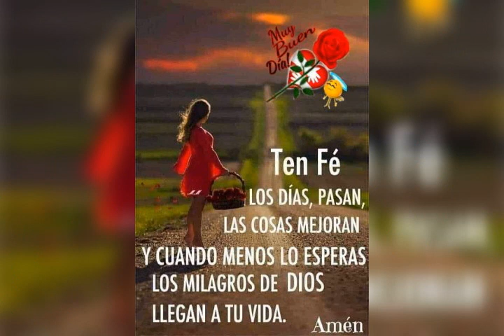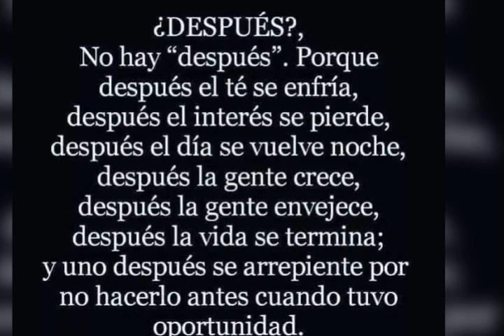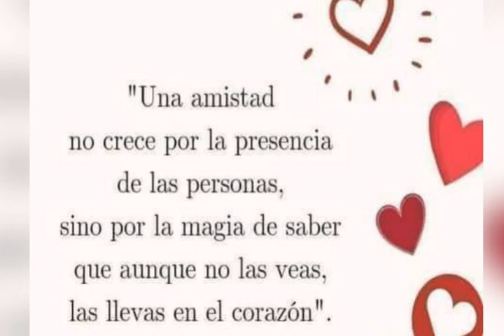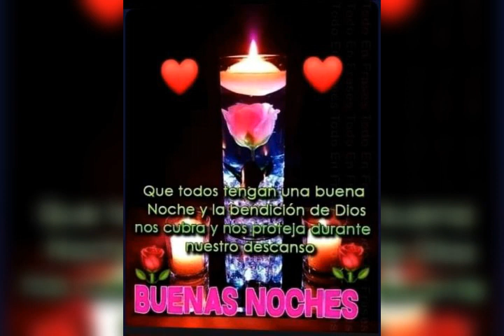Saludos de buenas noches. No tengo derecho de autor sobre esta melodía.